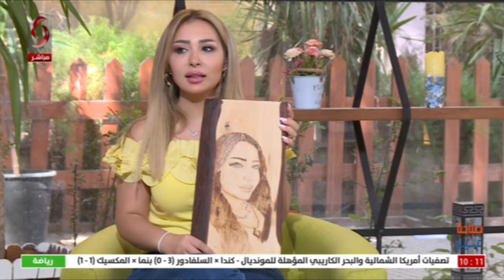احمد الحكيم - فنان بالرسم على الخشب _ صباحنا غير 2021/9/10